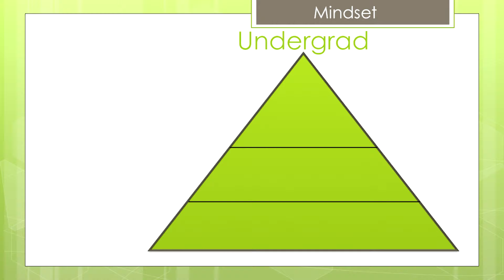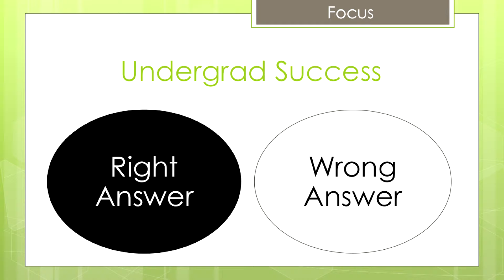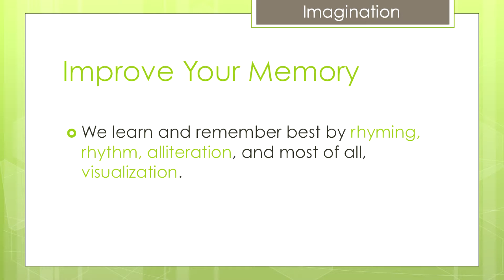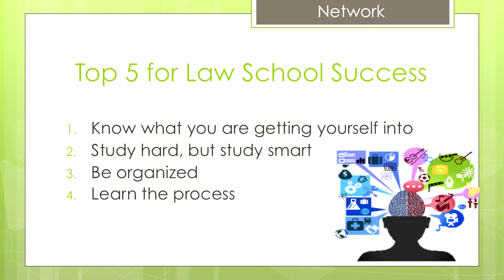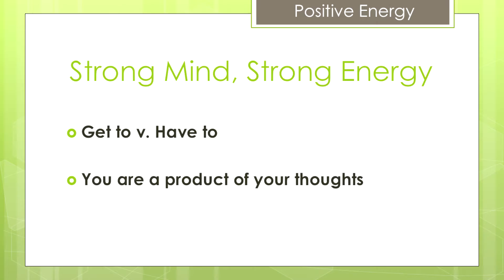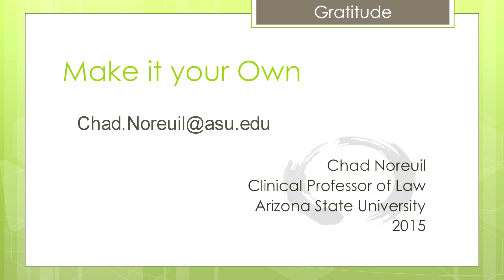Law 101: what law school's really like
This is a "trailer" for my seminar LAW 101: what law school's really like that I give to law schools across the country.  It's based on my recent law school documentary & book, and my decade of teaching law school.